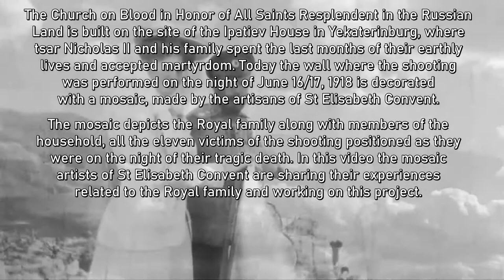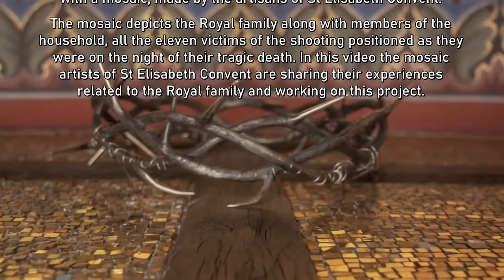Where, O Hades, Is Your Victory? (Trailer)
In this video the mosaicists of St Elisabeth Convent are sharing their experiences related to the Royal family and working on the site of the Ipatiev House in Yekaterinburg, where tsar Nicholas II and his family spent the last months of their earthly lives and accepted martyrdom. Today the wall where the shooting was performed on the night of June 16/17, 1918 is decorated with a mosaic.